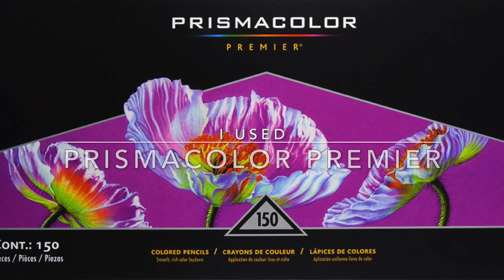"Tea with Flowers" - Part 3 - "Four Seasons" - Aeppol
In this tutorial I am sharing how to color the hair and the clothes of the girl, the squirrel and the dog with Prismacolor Premier colored pencils.

Neste tutorial partilho convosco como colorir o cabelo e as roupas da menina, do esquilo e do cachorro com lápis de cor Prismacolor Premier.